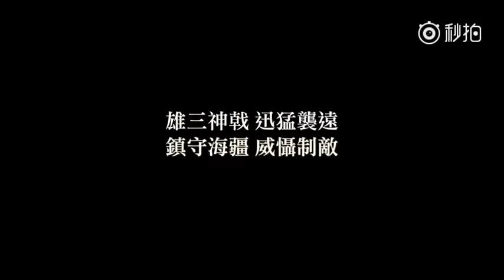新版臺灣雄風3反艦導彈文宣影片：完美擊沉中共航母編隊